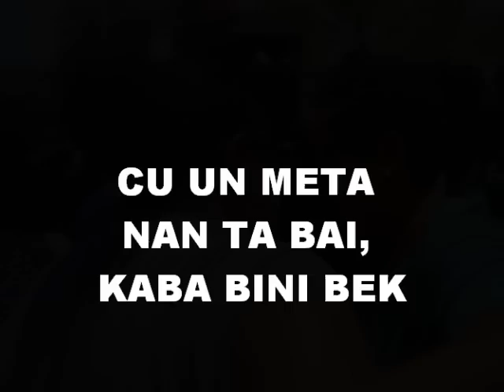DUNE UN CHENS "STUDENT RUMBO PA HULANDA 2011"